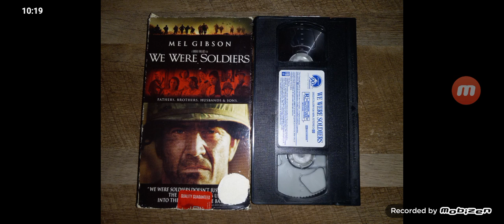Opening to We Were Soldiers 2002 VHS [True HQ]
Tape distributor: Paramount Home Video [Icon Productions] | Tape year code: 30th week of 2002 | Blockbuster sticker date: September 30, 2002.

Requested by WCST-TV 25: CraigS1996 SuperStation.